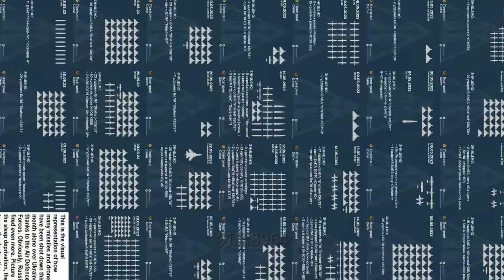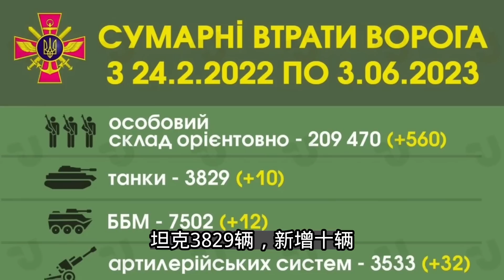瓦格纳99%撤离巴赫穆特；自由军团继续作战；乌军一天内击毁32门俄军火炮；20230603-1